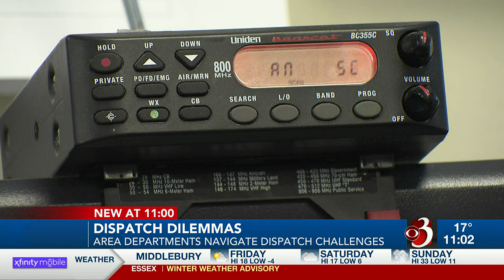Area police departments navigate dispatch challenges